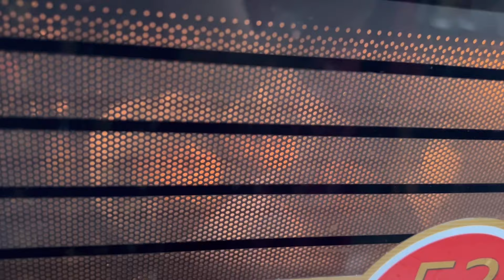ग्लूटेन फ्री प्रोटीन और फ़ाइबर से भरपूर बन न आटा,न मैदा,न यीस्ट Healthy Buns// Taste bhi, Health bhi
1 Cup Dal
3tbsp Oats
Vinegar
Salt according to taste
1/2 Tsp Oregano
Tomatoes
Cucumber
Onion
Flax Seeds
Sesame Seeds
Pumpkin Seeds
Chilli Flakes